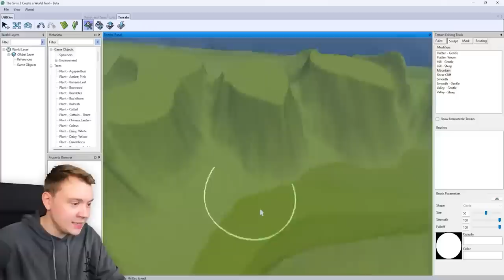The Sims 5 can't repeat the same disaster of The Sims 4...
The upcoming new Sims game - The Sims 5 - and how I think it should be different to the previous titles!

This is a Sims 4 speculation video discuss The Sims 5 gameplay based on Sims 5 leaks and other Sims 5 news and information we know.

My Setup (AD):
- Mic (with shockmount & arm)
- Mic Only
- Key Lights
- Green Screen